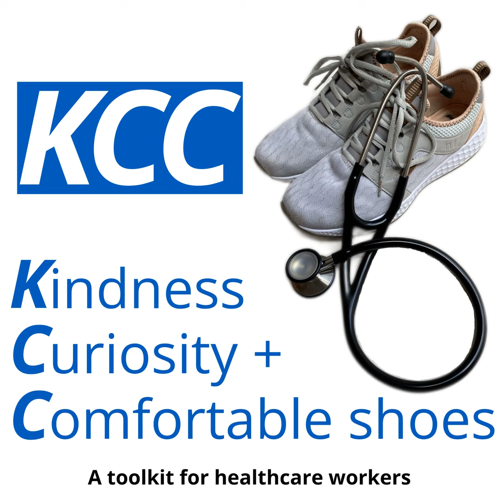Ep 10 - Nights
Episode 10 - Nights

And more specifically night shifts.
Most workers in healthcare will work shifts through the night at some point. There is so much to cover in this topic, in this episode I go through a few helpful points and tips to help you survive a night shift.

James